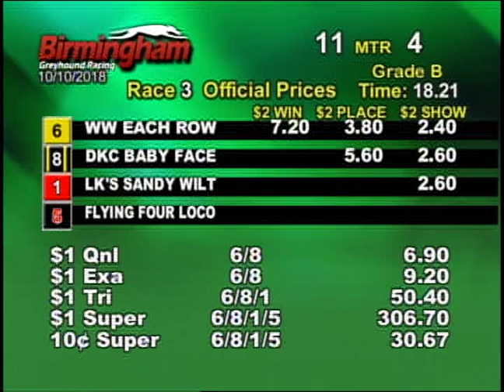10/10/18 Evening Race #3